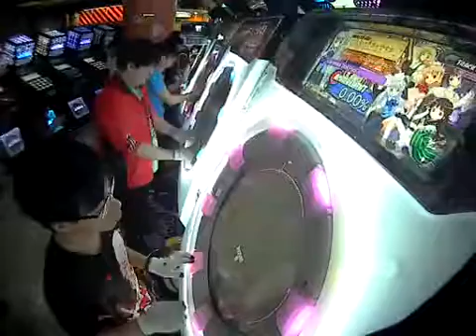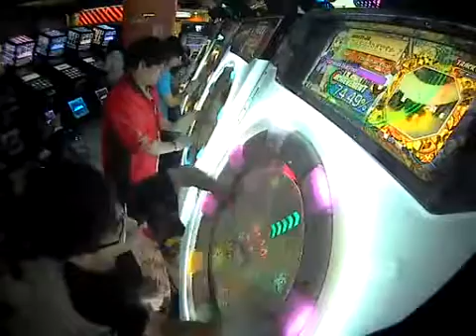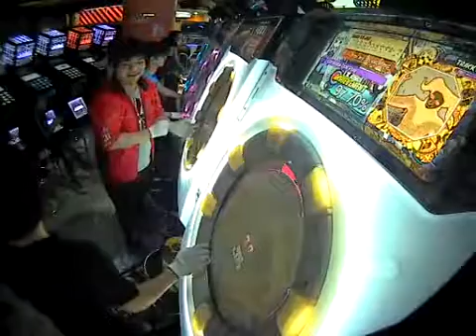【maimai】Garakuta Doll Play【master】S